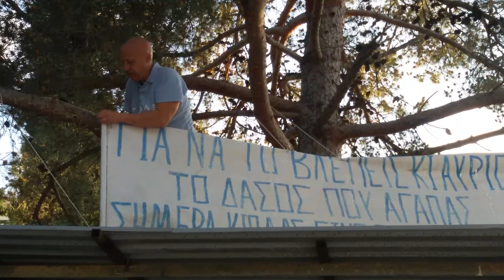Ανίχνευση του μονοπατιού 3 στον Υμηττό. Αυτάρκεια & επιβίωση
Ομάδα αυτάρκεια & επιβίωση
Άσκηση ανίχνευσης του μονοπατιού " 3 "  στον Υμηττό με τα μικρότερα μέλη της ομάδας